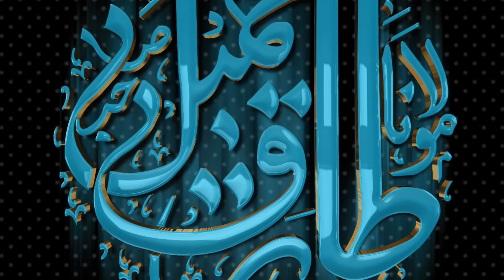Controlling One's Tongue - A Life Lesson by Molana Tariq Jamil 5 Jan 2021